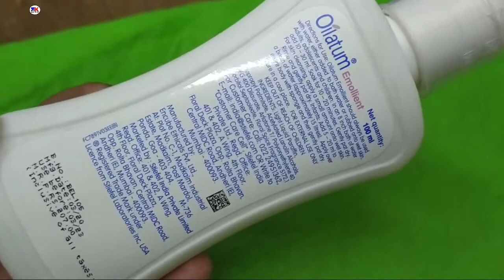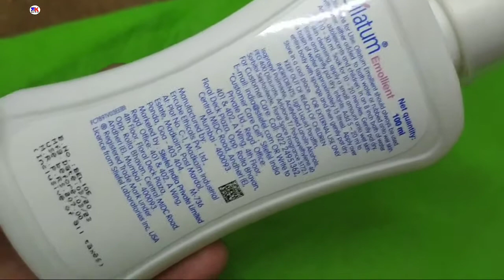Oilatum Emollient lotion, oilatum emollient lotion uses benefits side effect and review in hindi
Oilatum Emollient lotion, oilatum emollient lotion uses benefits side effect and review in hindi by @Medicineknowledgehindi

kindly note